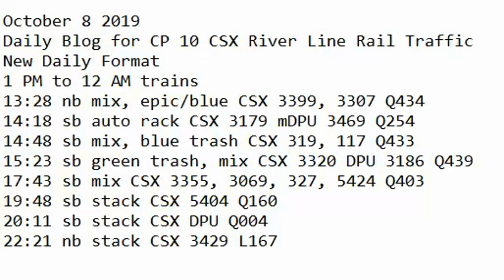October 8 2019 Trains 1 PM to 12 AM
1 PM to 12 AM trains
13:28 nb mix, epic/blue CSX 3399, 3307 Q434
14:18 sb auto rack CSX 3179 mDPU 3469 Q254
14:48 sb mix, blue trash CSX 319, 117 Q433
15:23 sb green trash, mix CSX 3320 DPU 3186 Q439
17:43 sb mix CSX 3355, 3069, 327, 5424 Q403
19:48 sb stack CSX 5404 Q160
20:11 sb stack CSX DPU Q004
22:21 nb stack CSX 3429 L167